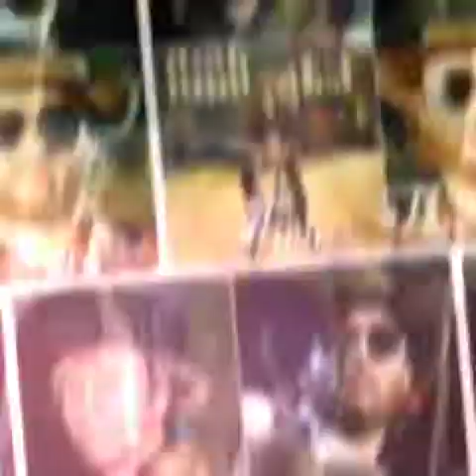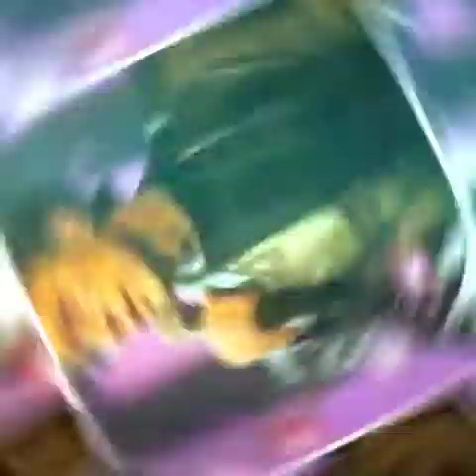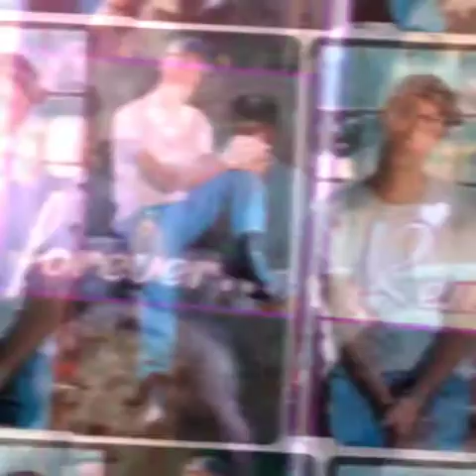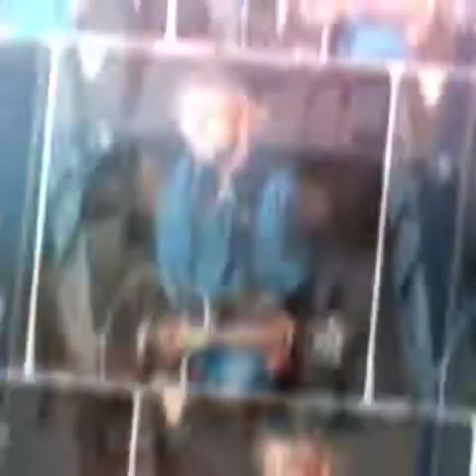Bee Gees - Wish You Were Here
My tribute to world famous group, called The Bee Gees